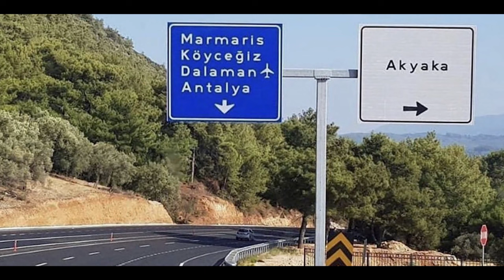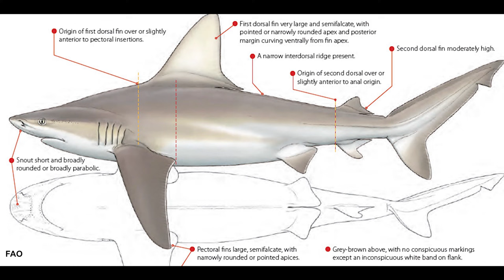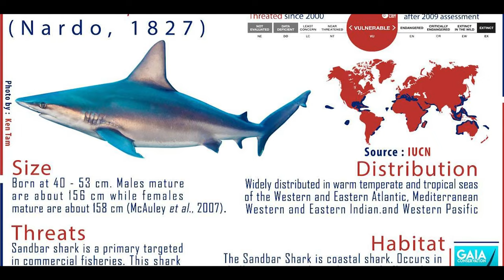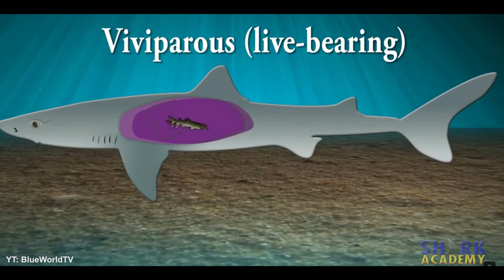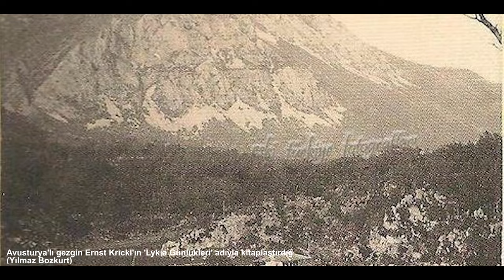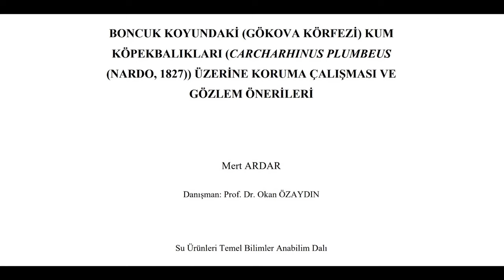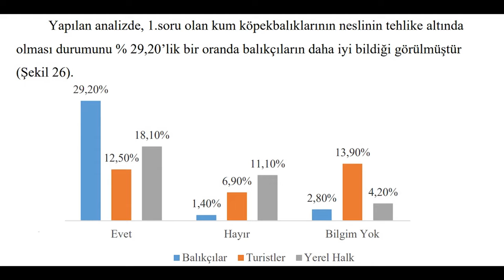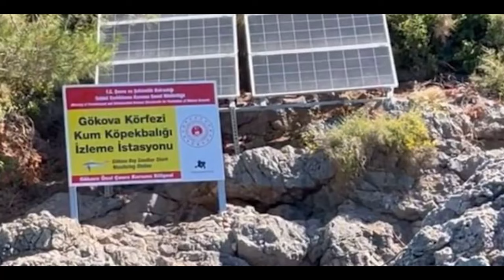Akyaka'nın Kum Köpek Balıkları Belgeseli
Gökova Körfezi'nde bulunan Akyaka'nın, şuan için bilinen tarihi kalıntılar ışığında ortalama 2500 yıllık bir yerleşim yeri ve liman kenti olduğu düşünülüyor. Antik ismi Idyma olan bu kentin adının ilk kez Hitit kralı Millavanda'nın  metinlerinde geçen 'İtuma' kelimesiyle eşdeğer olduğu düşünülüyor.

Yazılı olarak Idyma ismi ise ilk kez IDYMION şeklinde kazınmış sikkelerin üzerinde geçmektedir. Sikkelerin üzerinde bir tarafında çobanların Tanrısı olan Pan, diğer tarafında bölge için binlerce yıldır kıymetli olan incir yaprağı resmedilmişti. Bu sikkelerin Idyma'da ilk kullanımının ise Perslerin Anadolu'yu işgaline karşı Atina önderliğinde kurulan Attika Delos Deniz Birliği'ne üye olması ve vergi vermeye başlamasıyla kullanıldığı anlaşılmaktadır.

Antik Akyaka kentinin ilk yöneticisi olan Paktyes adındaki yöneticinin bu sikkeleri bastırdığı düşünülüyor. Şimdilerde Türkiye'nin en popüler turistik bölgelerinden biri olan Akyaka, dönemin yazarları tarafından pek fazla bahsedilmediği için çok fazla bilinmiyordu.

Aslında o dönemlerde Akyaka birazda kasvetli bir yerdi diyebilirim. Çünkü antik hikayelerde, Idyma yakınlarında bulunan bir yer altı suyunun aniden yüzeye dere olarak çıktığı ve bu dereden balık yiyen herkesin hastalanarak öldüğü anlatılırdı.

O zamanların hikayelerinde olsa da, şimdilerde de Azmak kenarında balık yemek yerli halk için neredeyse imkansız. Fakat bu kez sebebi ölüm değil, ölümden beter başka duygusal sebepler. Bölge, harika konumuna rağmen ayrıca birde sivri sinek ve sıtma salgınından kaynaklı oldukça bunalımlı zor zamanlar geçiren bir yerdi. İnsanlar çocuklarının yarısını sıtmadan kaybediyordu.

Taa ki Halikarnas Balıkçısı, Cevat Şakir Kabaağaçlı buraya Avustralya'dan okaliptüs ağaçlarını getirip, diktirdiği 1938 yılına kadar. Dönemin valisi Recai Güreli ve köy muhtarı Mehmet Gökovalı öncülüğünde köylü, şimdinin aşıklar yolu olan bataklık bölgeyi okaliptüs ağaçları dikerek kuruttu ve günümüz Akyaka'sının temellerini attı. İşte bu tarihten sonra kentin kaderi aniden değişmeye başladı.

Kum köpek balıkları hakkındaki çalışmaları ve kaynakları için Halit Filiz, Murat Bilecenoğlu, Bülent Gözcelioğlu, Harun Güçlüsoy, Mert Ardar, Nilay Akça, Umut Uyan, Nail Sevingel ve daha nice bilim insanına teşekkür ederim.

Kaynaklarını ve su altı görsellerini benimle paylaşan Halit Filiz, Mert Ardar, Nail Sevingel ve Umut Uyan hocalarıma teşekkür ederim kaynak olarak kullandığım bazı makalelere aşağıdaki linklerden ulaşabilirsiniz.

Tüm canlı formları için yaşanabilir ve sağlıklı kıyısal-denizel ekosistemlerin devamlılığı için gördüğünüz Akdeniz Foku'nu SAD AFAG Sualtı Araştırmaları Derneği'ne, Akdeniz Koruma Derneği'ne, Deniz Kaplumbağalarını DEKAMER'e, Köpek Balığı, Yunus, Balina gibi canlıları TUDAV ve Sahil Güvenlik ekiplerine bildirin.

Detaylı bilgi ve destekleriniz için, benim de kaynak olarak kullandığım sitesini ziyaret edebilirsiniz.
Adres: Deniz Kaplumbağaları Araştırma Kurtarma ve Rehabilitasyon Merkezi Dalyan Muğla
Ziyaret Saatleri: Haftanın her günü 10:00 - 18:00
Akdeniz Koruma Derneği - 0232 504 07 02
SAD-AFAG  Sualtı Araştırmaları Derneği – Akdeniz Foku Araştırma Grubu
Akdeniz fokunu, köpek balıklarını, deniz kaplumbağalarını ve deniz memelilerini korumak; Akdeniz’i korumaktır.